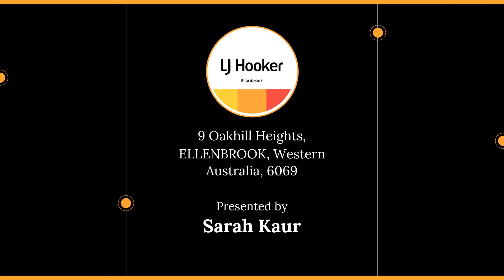9 Oakhill Heights, ELLENBROOK Western Australia, 6069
🔔 For Rent - UNDER APPLICATIONS!! - FAMILY RETREAT OPPOSITE PARK AND FRESHLY PAINTED!

For all enquiries contact Sarah Kaur